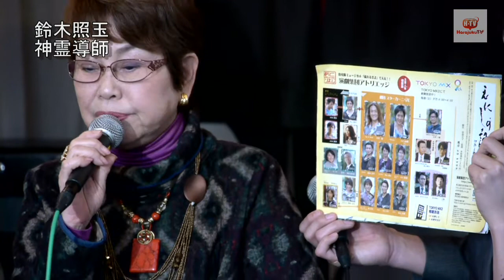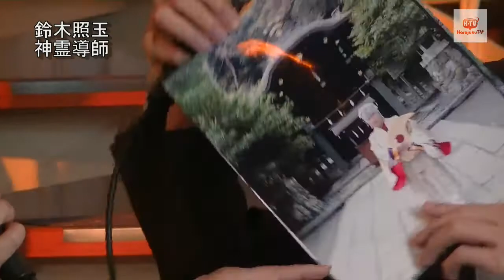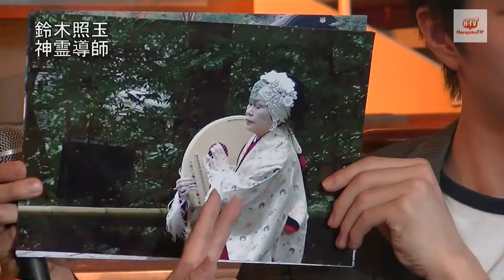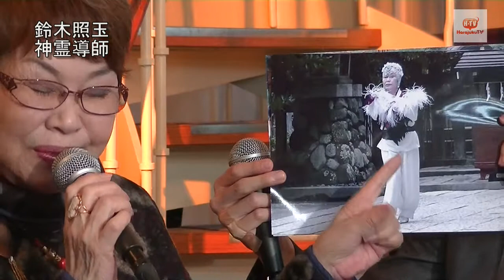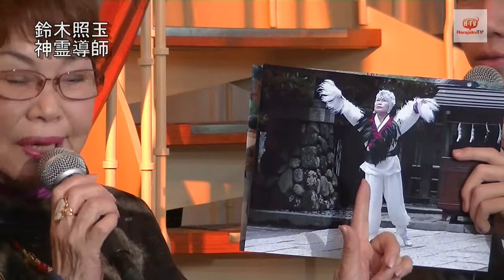金太郎のキラキラWKDK生放送（2015.12.22part2)ゲスト： 鈴木照玉さん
金太郎のキラキラWKDK生放送（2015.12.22part2)ゲストは神霊導師の 鈴木照玉さん です。